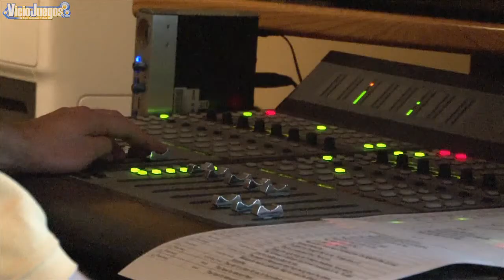DC Universe Online - Diario de desarrollo: Doblaje [720p]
Con ocasión del lanzamiento del DLC "The Last Laugh" para DC Universe Online, SOE lanza este diario de desarrollo sobre el doblaje del juego.